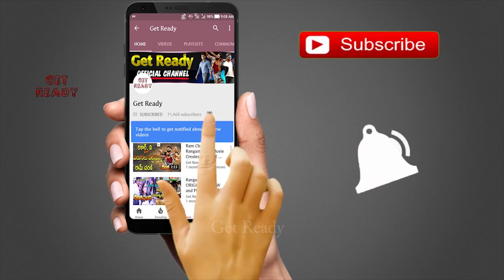Vijetha First Single Ko Kokkoroko Release Date Poster | chickensong | Kalyaan Dhev | Get Ready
Vijetha First Single Ko Kokkoroko Release Date Poster. Vijetha Movie ft. Kalyaan Dhev and Malavika Nair. Directed by Rakesh Sashii and Produced by Rajani Korrapati. Music Composed by Harshavardhan Rameshwar. Here are the full details in this video on Get Ready.